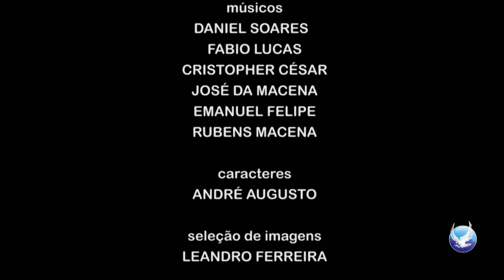O mesmo sentimento de Cristo - Pr. César Augusto - 12/10/2014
Culto " O mesmo sentimento de Cristo", pregado pelo Pr. César Augusto no dia 12/10/2014 no Tabernáculo em João Pessoa-PB.